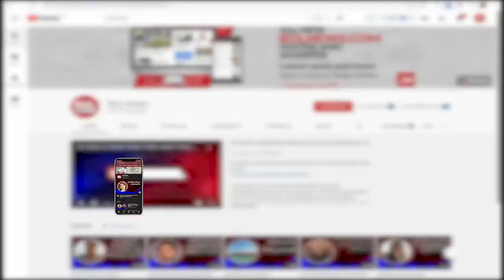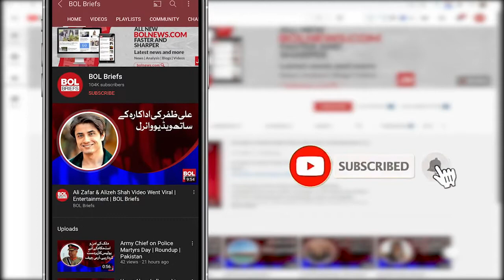Ramiz Raja will dismiss Wasim Khan or not | BOL Briefs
Ramiz Raja will dismiss Wasim Khan or not ​| BOL Brief